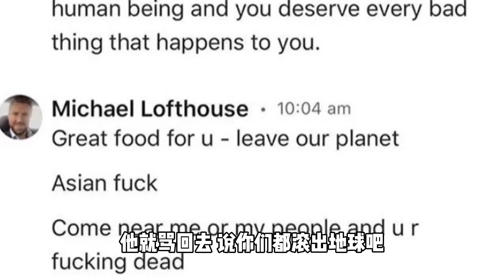【侃世界】在美国餐厅辱骂亚裔的白人男子原来是英国人？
最近一条白人男子在美国旧金山餐厅里无缘无故辱骂亚裔的视频热搜了，这名男子被人肉出来是硅谷一家小科技公司的CEO，原来是个英国移民，家里还有亚裔的嫂子。。。操作太骚了。原本还跟网友对骂，太年轻，最后不还是得删了账号，出来道歉。结果，却没人买账。对了，据说打抱不平站出来把这个人渣赶出餐厅的白人大妈服务员，网上得到了超过一万美金小费？